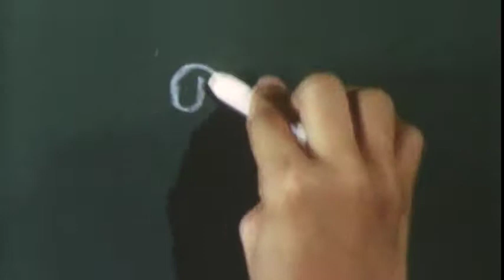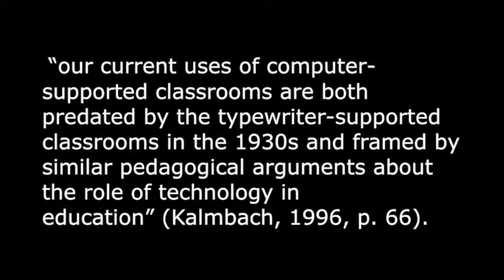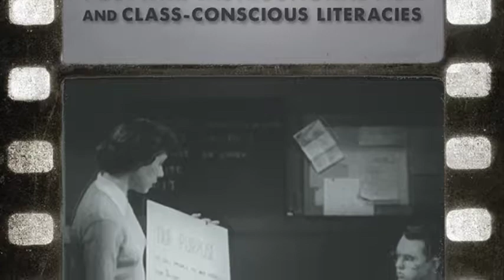"From Chalkboards to Films" by Jason Palmeri and Ben McCorkle (Kairos 22.2 Topoi text)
Palmeri and McCorkle present a documentary-style literature review, recalling how scholars in the field have begun the work of recovering pre-digital approaches to English pedagogy—engaging such diverse technologies as the pencil (Baron, 2009), the typewriter (Kalmbach, 1996), the chalkboard (Krause, 2000) and the instructional film (Ritter, 2015). They remix this body of work with footage from The Prelinger Archives.  This text is published in the January 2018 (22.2) issue of the Praxis section of Kairos: A Journal of Rhetoric, Technology, and Pedagogy. Kairos is a free, online, peer-reviewed scholarly journal available